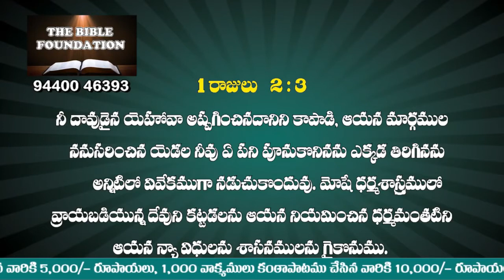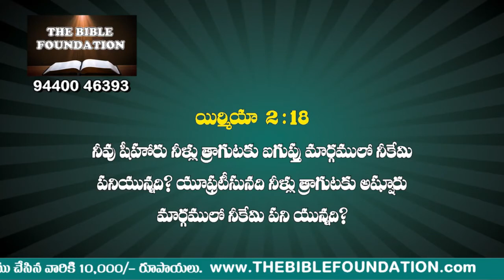Code T 24 పరిక్షించుకోండి Message by Pastor Gali Gangaraju , Tirupathi